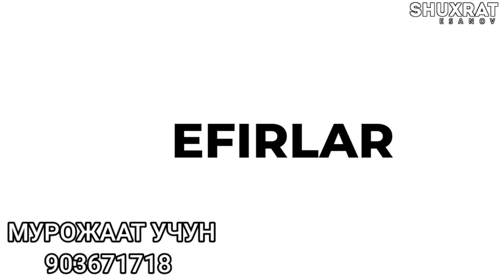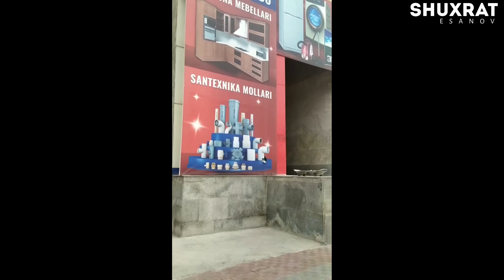БУ ВАЛОМАТЛАР НОГИРОН ОДАМНИ НЕГА ХАФА ҚИЛДИ БЛОГЕР ЧИДАБ ТУРМАДИ